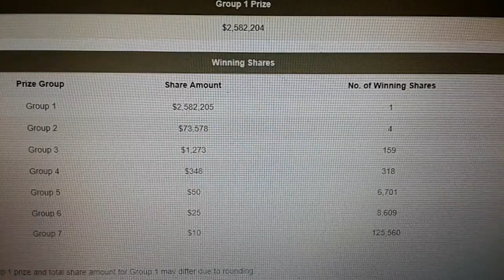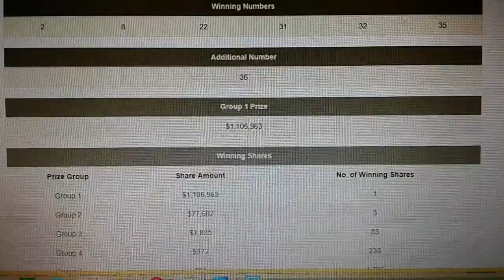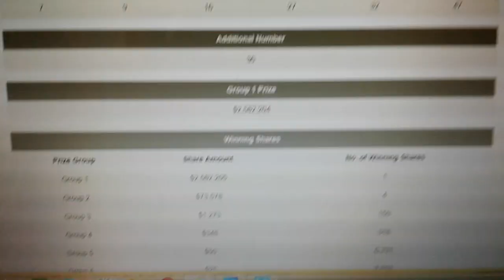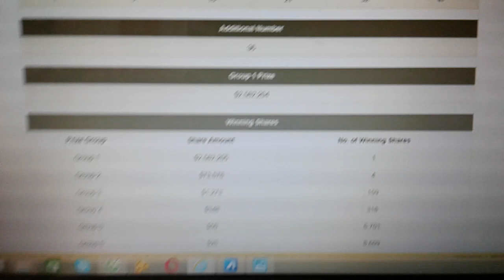Y 13April2017 Toto Results 1st Prize got 1 winner,BUT got 27 different winning locations?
Y 13April2017 Toto Results 1st Prize got 1 Winner,BUT it shows d 1st Prize Winning tickets got 27 different winning locations!?So is 27 winners wins 1st Prize or just 1 winner?